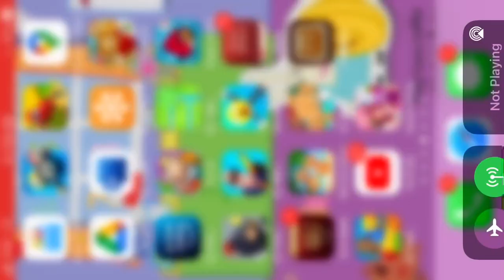August 18, 2021